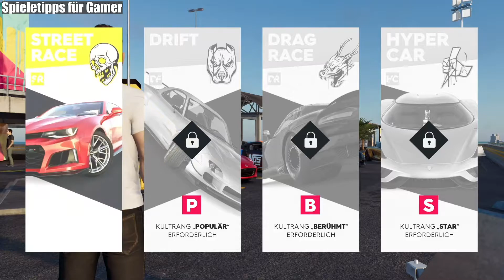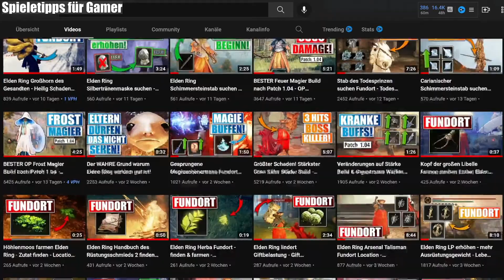Cooles Rennspiel mit schöner Open World - The Crew 2 - Ersteindruck - Gameplay DEUTSCH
0:00 - ANFANG
0:43 - Intro
1:33 - Auto
3:21 - Boot
5:07 - Flugzeug
6:24 - Sequenz
7:18 - Trophäe: Willkommen zu MotorNation!
8:26 - Rennen 1
11:13 - Offroad-Familie
13:58 - Rennen 2
21:06 - Sequenz
21:50 - Rennen 3
24:01 - Street Racing-Familie
26:26 - Rennen 4